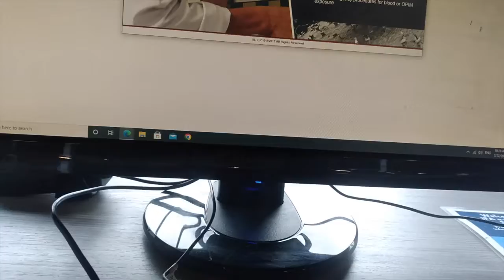First Day Vlog